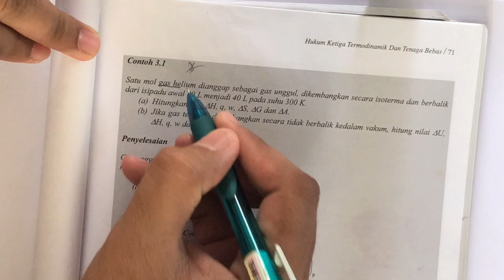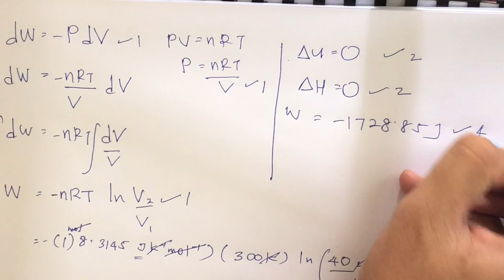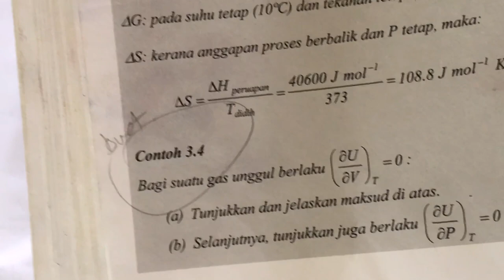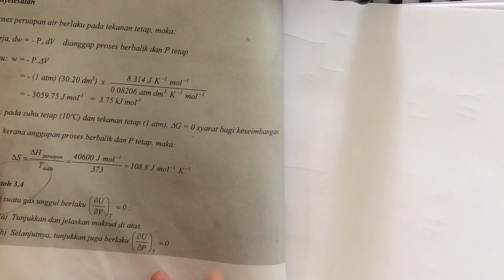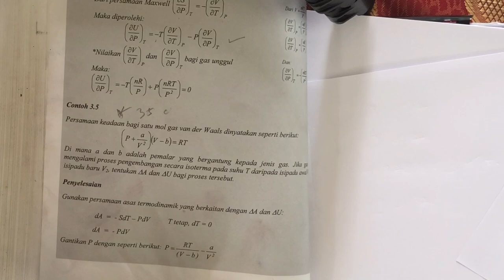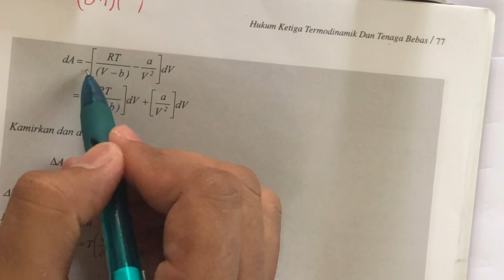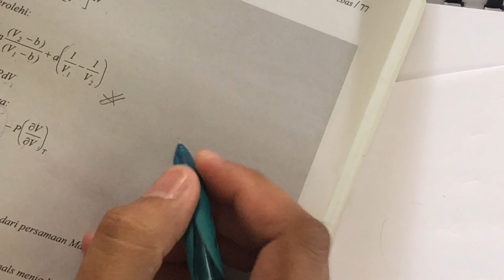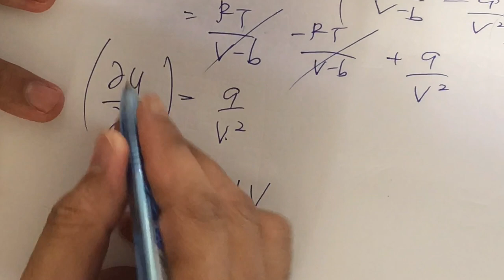[SKF3013] ULANGKAJI LATIHAN THIRD LAW OF THERMODYNAMICS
For student taking subject Physical Chemistry 1 subject SKF 3013.